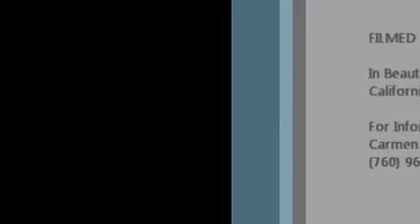Phelan Exclusive Equestrian Estate